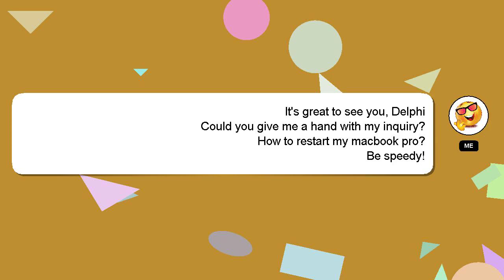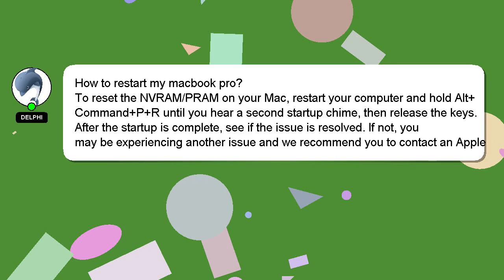How to restart my macbook pro?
A short overview of who I am, Nice to meet you, I am Delphi. I can help you find the answers you are looking for. - How to restart my macbook pro?

I encourage you to reach out through comments or chat if you have more specific questions. Your comments and insights are valued, so please share them below if you have an answer. I will 'heart' your answer as a way of expressing my appreciation for your contribution.

*2 What we are experimenting :*